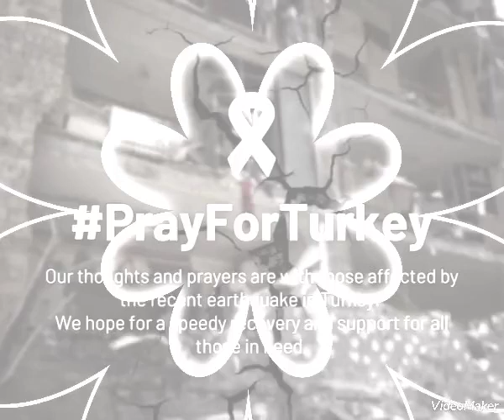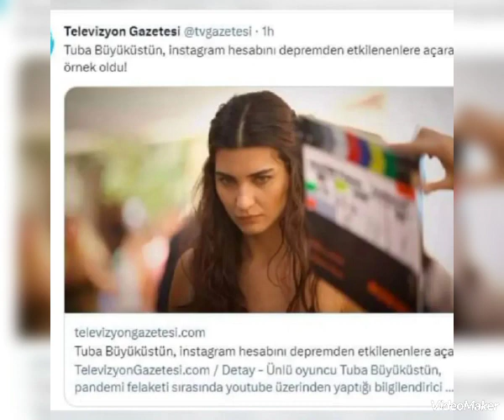💞Tuba Büyüküstün Türkiye için üzgün mesajlar iletdi💞tuba keşfet yenidizi#